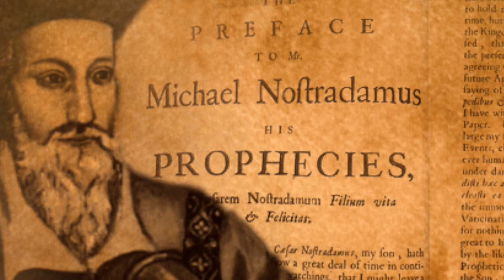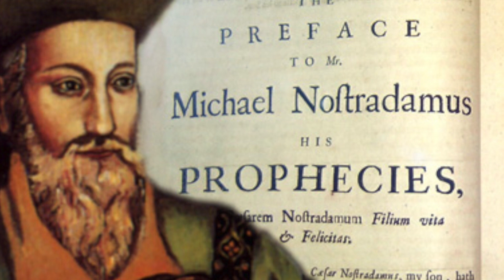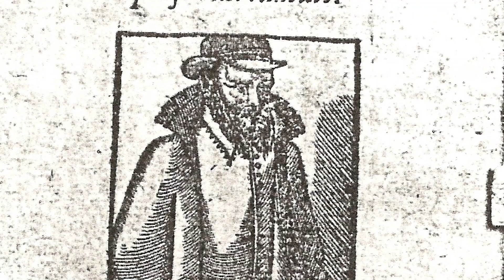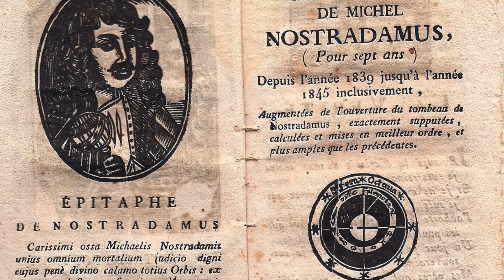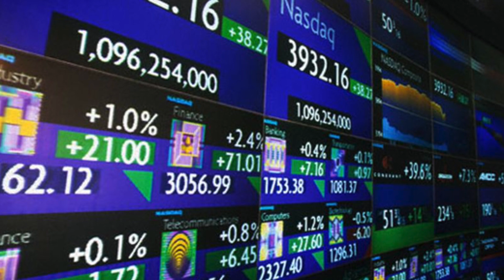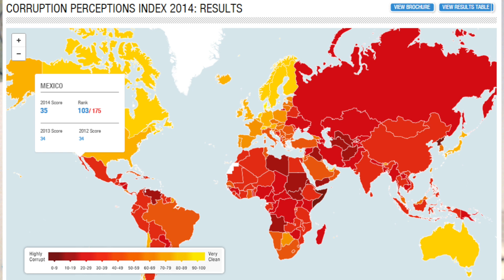NOSTRADAMUS Y El Próximo Conflicto En El Mundo.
Análisis pormenorizado de algunas de las miles de profecías que Michel de Notre-dame expuso en el siglo XVI sobre el futuro de la humanidad al respecto de un posible conflicto que derivaría en una conflagración entre diferentes países.

Analizaremos sus aciertos históricos y trataremos de dar un significado a algunas de las centurias que podrían conectar con hechos de la actualidad más reciente.